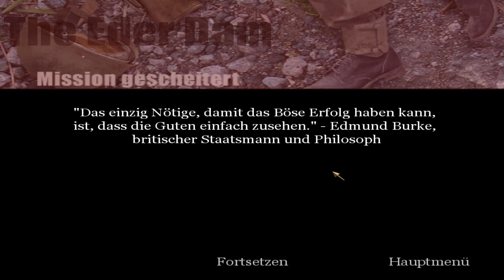Call of Duty 1 #010 - Schluss mit der Stromverschwendung - Let's Play, Singleplayer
Let's Play Call of Duty 1 - Ja, der alte Schinken, da im zweiten Weltkrieg!